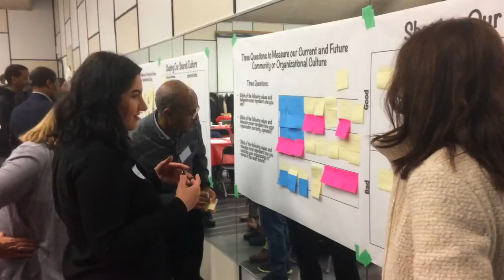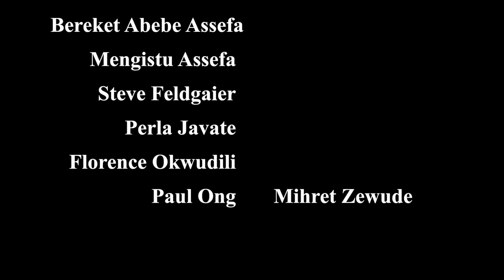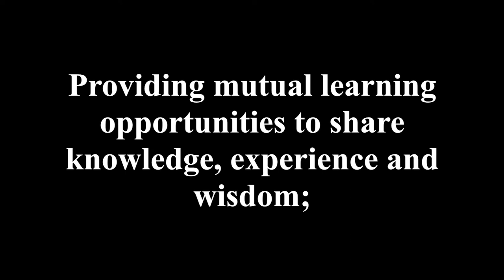CMCCF event brings together community members, service providers and policy makers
The January event is the first of a series of mutual learning sessions to get to know each other better, to explore and share values and to strive to find ways to work together in a mutually respectful manner.

Feedback from the evaluation undertaken at the end of the event clearly showed that overwhelmingly all who participated felt that the event was beneficial and met their expectations. Participants also strongly agreed that the activities undertaken that evening were enjoyable and enlightening and provided everyone with excellent learning opportunities. Many of the participants also reported that there were things that they had learned in the session that they now felt that they could now apply in either their personal and/or work life. There was also strong direction from those in attendance that they would be interested in participating in additional events.